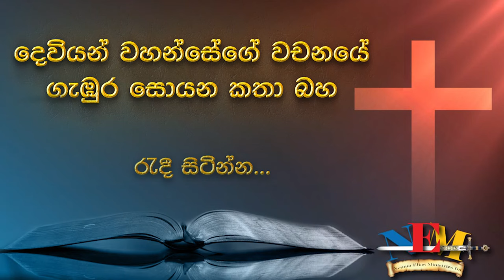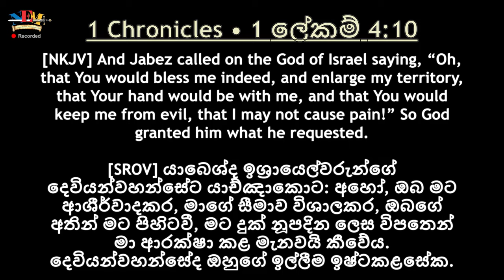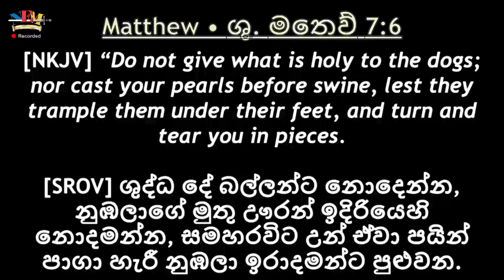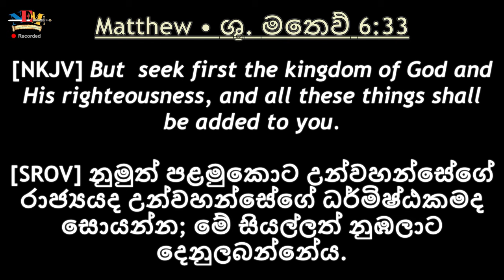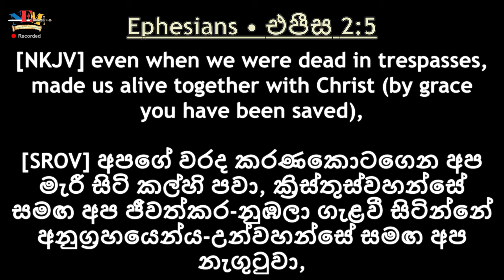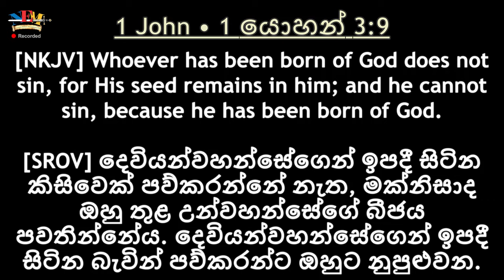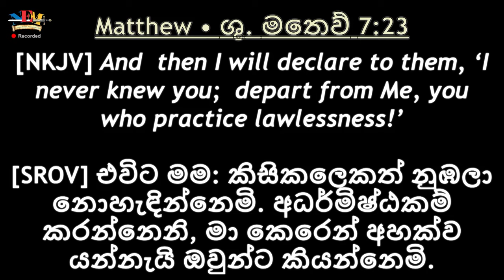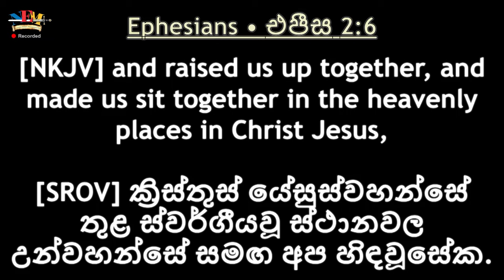දෙවියන්වහන්සේගේ වචනය ගැන කතා බහ - 16.10.2024